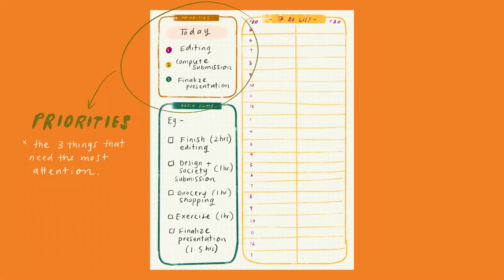4 easy ways to be productive WITHOUT burning out 📚✨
Download the planning templates here👇🏾

Happy planning folks!

First day of College! 3rd year at the University of Moratuwa ✨ Faculty of Architecture; new semester